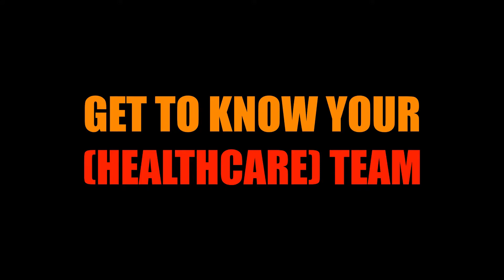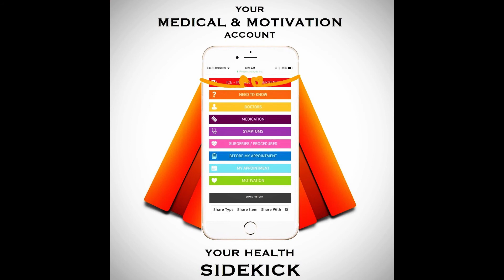Medical & Motivation Account by Phoenix Attitude